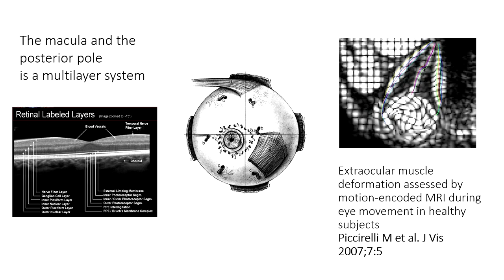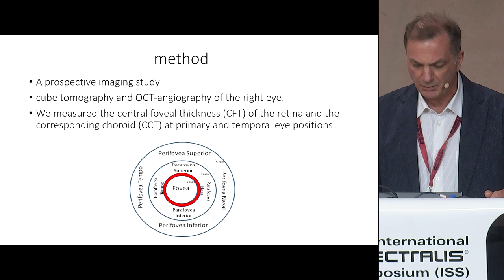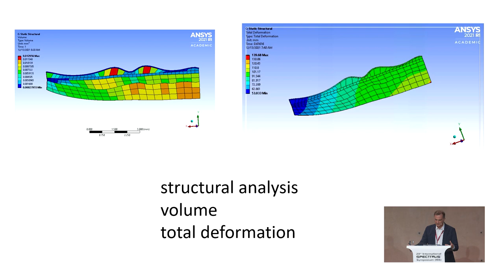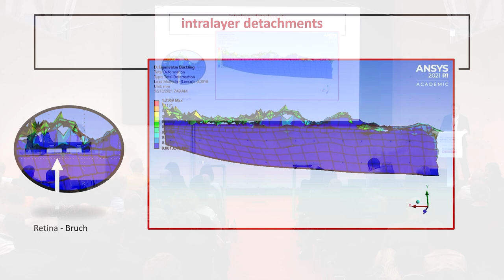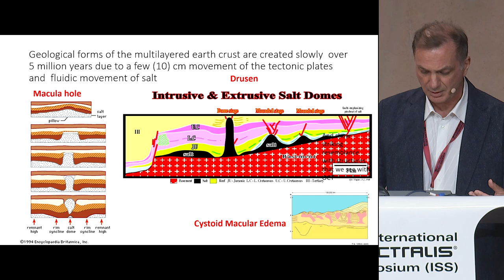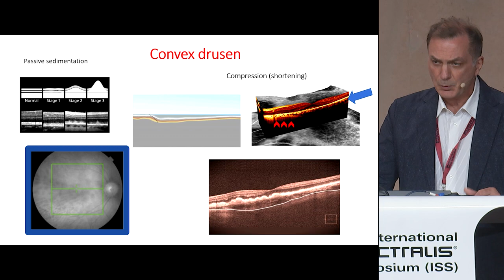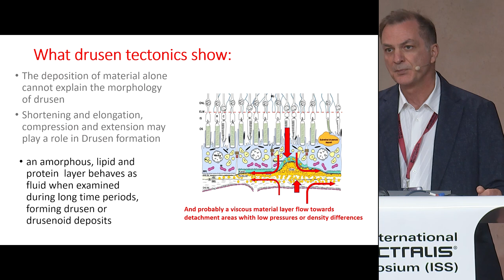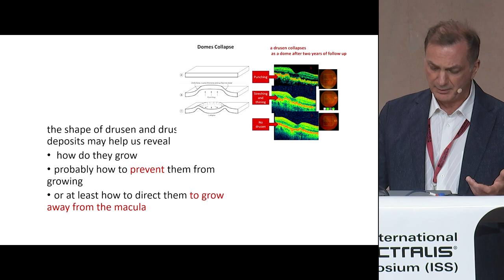Ocular Movements Related Stress on the PPole in Macula Diseases – Ioannis Theocharis | ISS 2023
After a virtual journey around the globe in the past 2 years, we were pleased to invite you personally to Berlin on May 26 and 27, 2023 for a two-day knowledge exchange around imaging of the posterior segment. In addition to introductions to current advances in imaging of AMD, vascular retinal diseases and glaucoma, the range of contributions extended to topics such as automated evaluation using AI, systemic medicine, imaging in neurological diseases or in the differential diagnosis of tumors.
The expert forum with leading retina and glaucoma specialists, incl. scientific course director Prof. Antonia Joussen (Charité University Eye Hospital Berlin), celebrated this year’s 20th anniversary in our outstanding venue AXICA, right next to the Brandenburg Gate in the center of Berlin.

Ocular Movements Related Stress on the Posterior Pole as the Operative Event of Macula Diseases
The Future Role of OCT on Macula - Biomechanical Study
Speaker: Ioannis Theocharis, MD, MSc

𝙉𝙤𝙩 𝙖𝙡𝙡 𝙛𝙚𝙖𝙩𝙪𝙧𝙚𝙨/𝙢𝙤𝙙𝙪𝙡𝙚𝙨 𝙤𝙛 𝙩𝙝𝙚 𝙥𝙧𝙤𝙙𝙪𝙘𝙩 𝙢𝙞𝙜𝙝𝙩 𝙗𝙚 𝙖𝙫𝙖𝙞𝙡𝙖𝙗𝙡𝙚 𝙞𝙣 𝙮𝙤𝙪𝙧 𝙘𝙤𝙪𝙣𝙩𝙧𝙮. 𝙁𝙞𝙣𝙙 𝙢𝙤𝙧𝙚 𝙞𝙣𝙛𝙤𝙧𝙢𝙖𝙩𝙞𝙤𝙣 𝙖𝙗𝙤𝙪𝙩 𝙖𝙫𝙖𝙞𝙡𝙖𝙗𝙞𝙡𝙞𝙩𝙮 𝙤𝙣